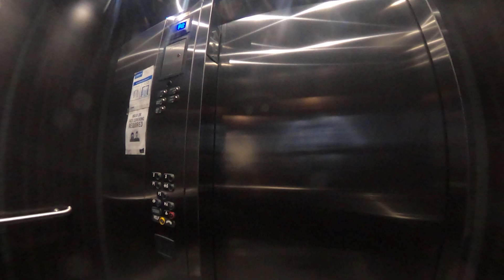parking lot floor drain plugged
sand in drain